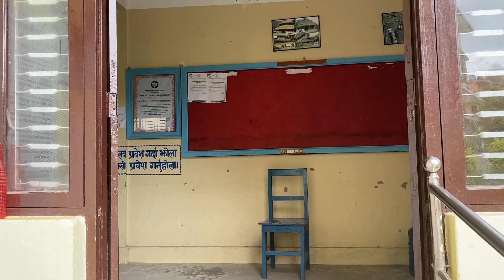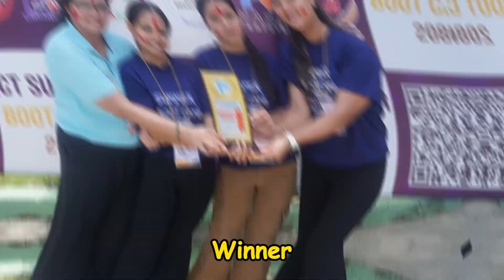Behind the scene of BICTE Promotional video || Funny Moment Capture on Camera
award-winning  Video

"Behind the Scenes of the Winning BICTE Video

In this behind-the-scenes video, you'll get a glimpse of the hard work and dedication that went into creating the winning video for the BICT program at Aadikavi Bhanubhakta Campus.
we had a lot of fun while making the video.